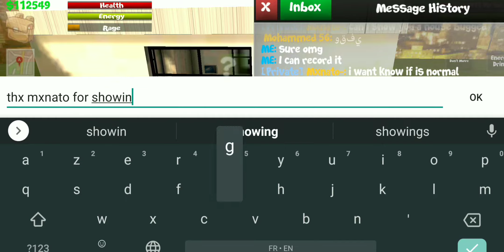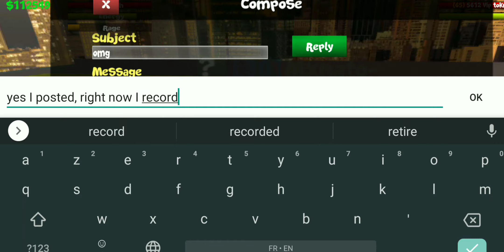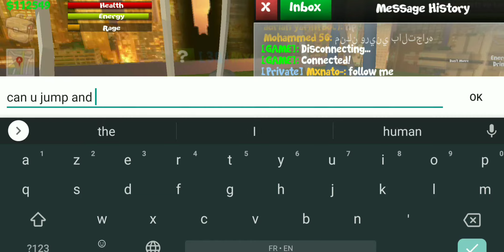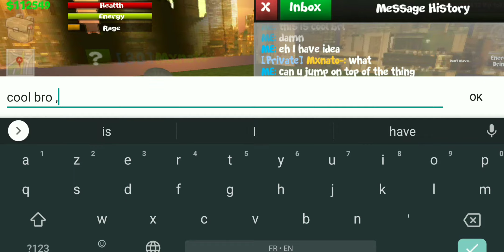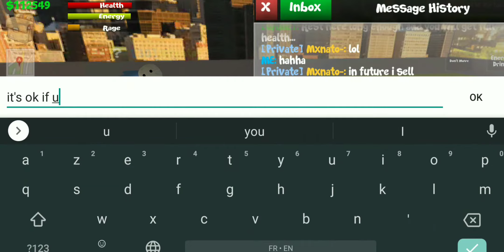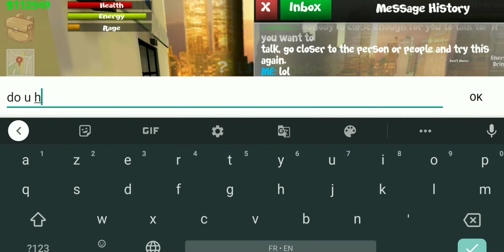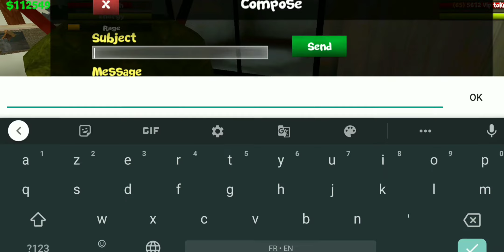Glitch Property in City of Chaos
i think this is my first time seeing glitch property lmao... after i finished the rec, i saw more crazy than this.. xD
thanks to my friend to show this xD